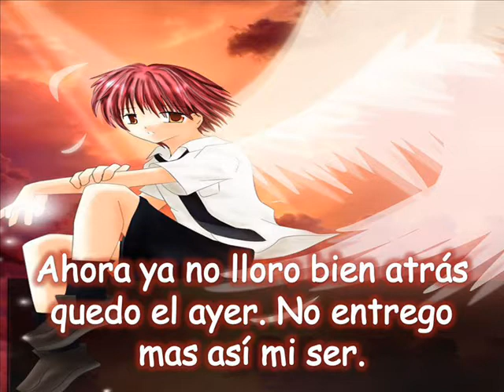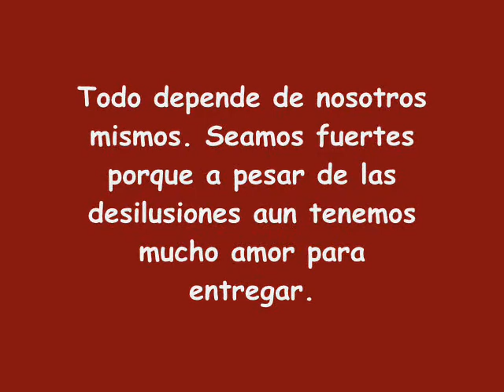Como te ame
Sigue tu destino a dónde sea que te lleve

Hay un momento en la vida, en que comprendes que ha llegado el tiempo de   cambiar, y si no lo haces, nada jamás podrá cambiar. Comprendes que si al   fracasar, no tienes el coraje de comenzar de nuevo, la vida seguirá sin ti.  La dicha no nos acompaña siempre y nuestra vida a veces se torna diferente de lo que nos imaginamos.
No siempre nuestros días brindan lo que esperamos. Sin comprender por qué, a  veces toman rumbos tan imprevisibles que ni en tus sueños se hubieran  asomado. Pero igual, si no te animas a escoger un camino, o a realizar un  sueño, estás en gran peligro de vagar sin rumbo y perderte. Más bien que  preguntarte con mil ansias por qué tu vida se ha tornado como es ahora,  acepta el camino abierto que te espera.

Olvídate de lo que fue, no te confundas. Eso ya pasó. Sólo el presente  importa. El pasado es ya una ilusión, y el futuro todavía no existe. Pero vivimos hoy. Mide tus pasos uno a uno, sin perder la fe, guardando tu valor  y confianza. Con tu frente alta, no temas soñar, ni mirar las estrellas.
Un poco más de paciencia, tu vigor volverá y encontrarás tu vía. Una senda más bella y serena de lo que has soñado te llevará a donde quieras que te lleve, cumpliendo todos tus deseos. No pierdas confianza en tus fuerzas, y toma esa nueva vía. Verás que está llena de alegría, de aventuras y deleite como en tus sueños no imaginaste. Cree en ti.

Todos tenemos adentro una brújula que nos conduce adonde anhelamos. No olvides confiar en tu brújula, consúltala a menudo, porque el conocer su presencia te dará fortaleza para lo que la vida te depare. No permitas que te desvíen. Pídele la verdad a tu corazón, y te dará la respuesta y el discernimiento para tomar las decisiones que son para ti. Ama a todos, y no esperes agradecimientos. Haz  lo mejor que puedas. Vive cada día en su plenitud. Nadie puede leer el futuro.

Recuerda: para todas tus preguntas, allí en tu fuero interno, a la vera del camino, habrá respuestas más claras, soluciones aceptables. Hace falta paciencia, y confianza, para alcanzar la meta, solucionar problemas, y realizar sueños. Aunque por momentos parezca que ya no puedes seguir, conozco tu fortaleza, y sabrás sobrellevar todo lo que la vida te depare.

Cree en ti.